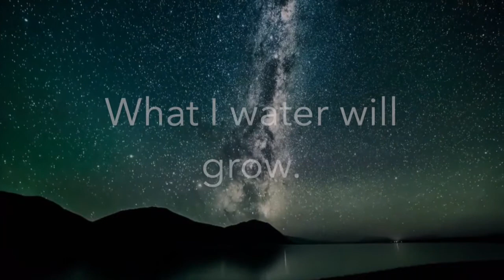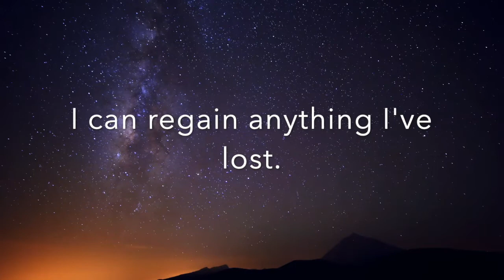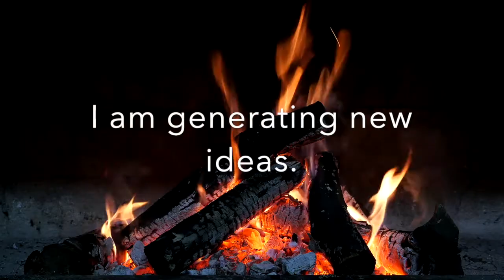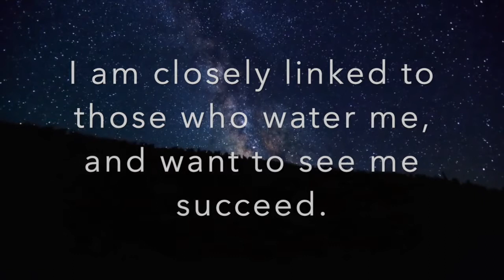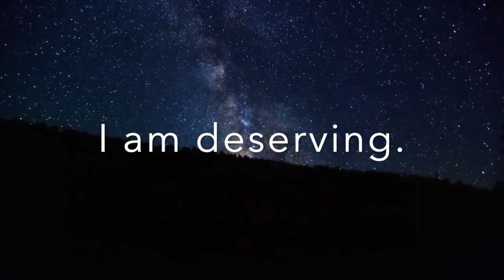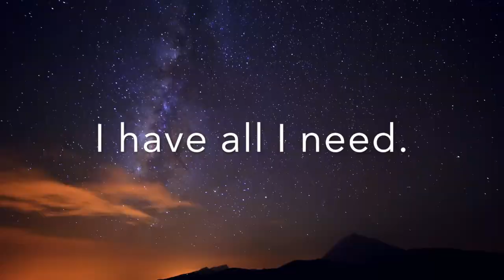Affirmations for Prosperity, Money, Peace, and Abundance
Listen to prosperity affirmations daily. Early morning or for bed are best with headphones.